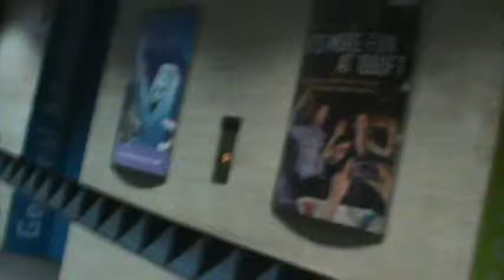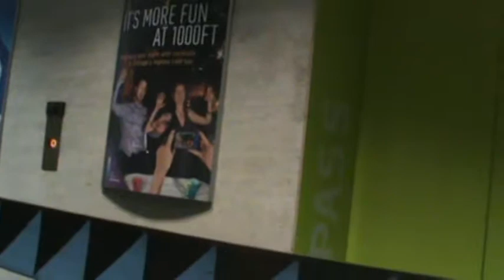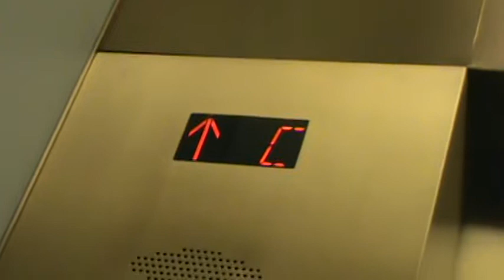Chicgao, IL: Fastest Elevator in North America: Otis Traction Elevators in John Hancock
(Recorded 5/30/13)
Elevator Information
Type: Otis
Fixtures: ??
Floors Served: 5 (*G-opens both sides, L, 94,95,96)